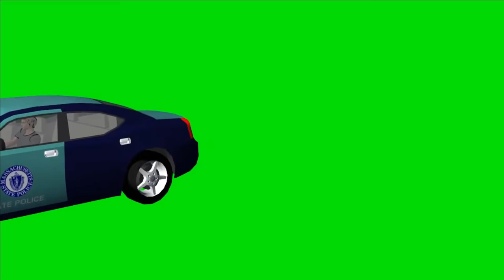Police car moving green screen video with different camera angle HD footage download